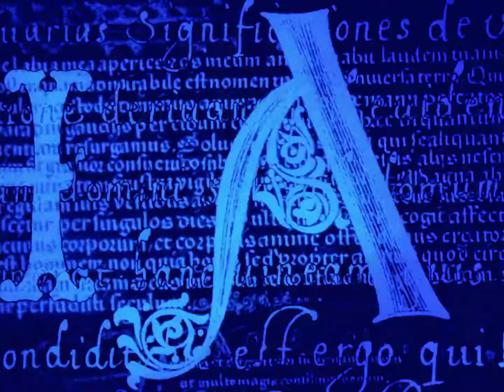CHARMED Season 1 (1998-1999) Opening Credits HD [1080p]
Opening credits of the first season of tv series CHARMED in High Definition.

Credits to CBS

Main Cast:
Prue Halliwell (Shannen Doherty)
Piper Halliwell (Holly Marie Combs)
Phoebe Halliwell (Alyssa Milano)
Andy Trudeau (T. W. King)
Darryl Morris (Dorian Gregory)